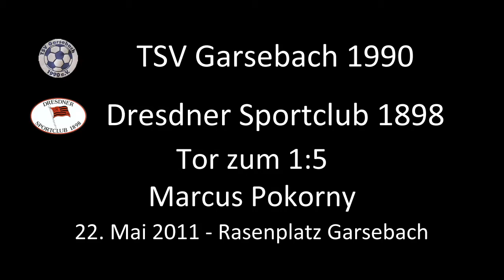Tor: TSV Garsebach 1990 1:5 Dresdner SC - 22.05.2011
1:5 nochmal Pokorny